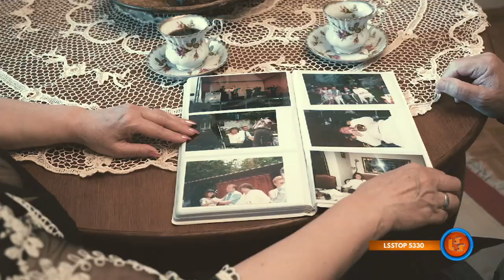Notowanie 670 część 2 14.02.2021r. oficjalne notowanie SZLAGIEROWO.PL